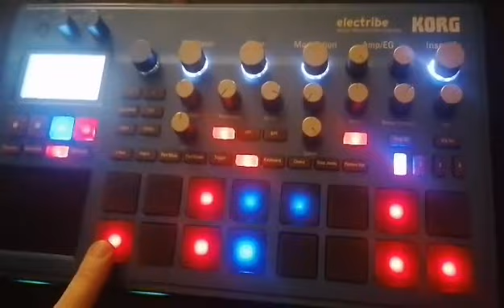Grega & Assilem Live with Korg Electribe mk2 sampler pt.1.